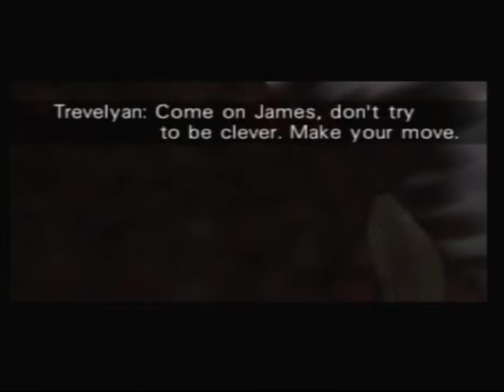Henrik Norgren - Train Agent 0:58 (25)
57 choke